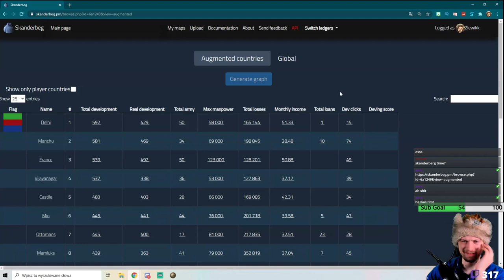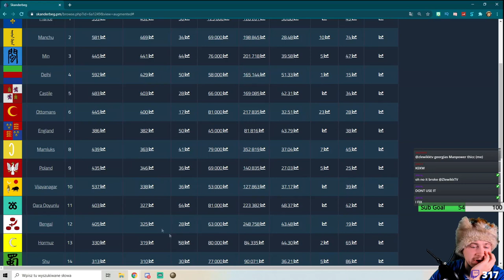[EU4] Opening Moves in Bengal Multiplayer Game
a chill multiplayer campaign on Zlewikk Blobbers community, where I played as Bengal. Our goal here is ofc to survive and then dominate our region!